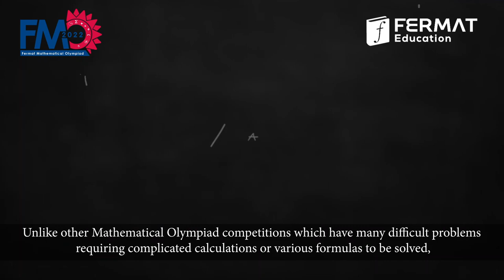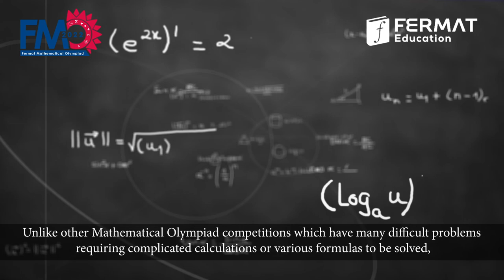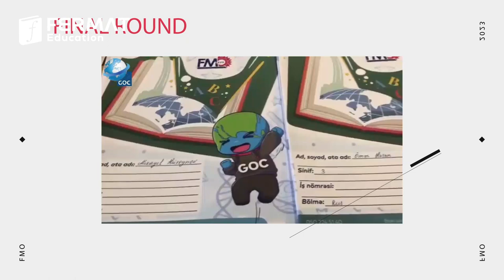Award Ceremony Fermat Mathematical Olympiad FMO 2022 Final Round